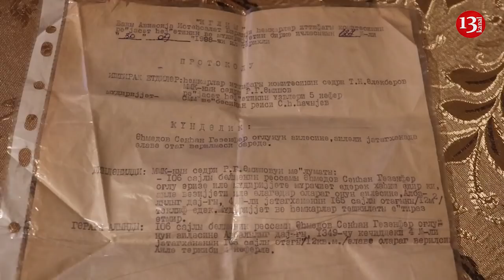"Qardaşıma dəli deyib onu döydülər, MƏNƏ DƏ POLİSLƏRİN YANINDA HÜCUM ELƏDİLƏR"-Yataqxanadan ŞİKAYƏT